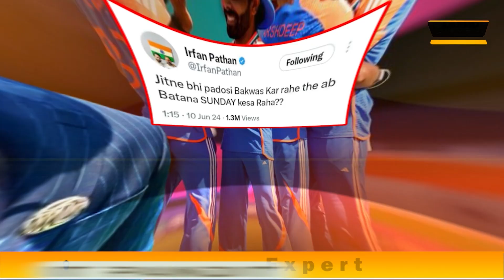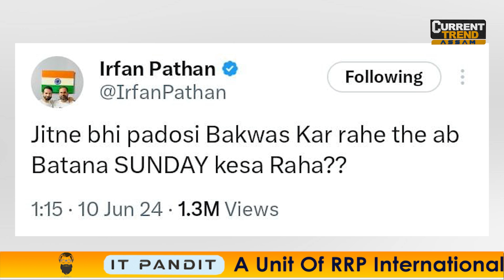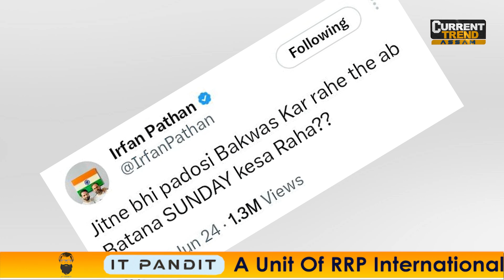🔹ষ্টেডিয়ামত যদি ৰোহিত জয়ী আৰু নেট দুনীয়াত ইৰফান জয়ী